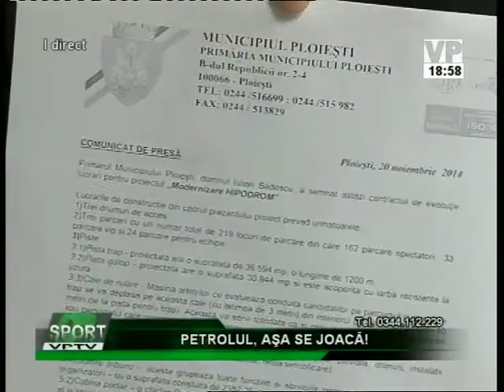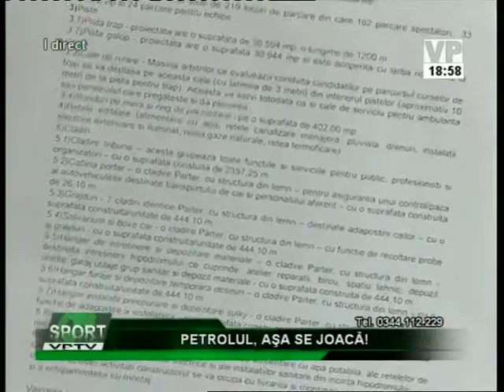Emisiunea Sport VPTV – Valentin Alexandru, Lucian Rădulescu și Valentin Istudor – 24 noiembrie 2014